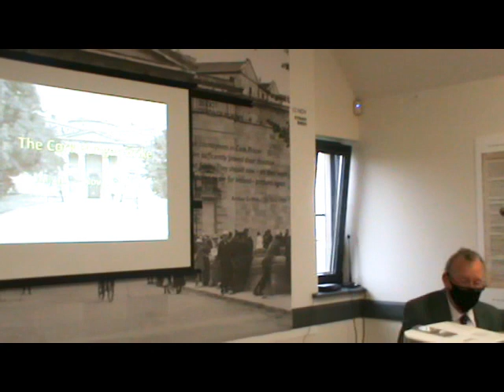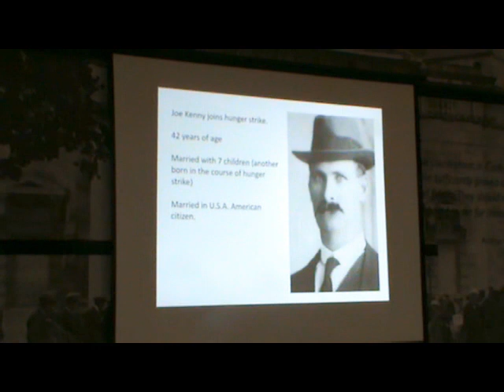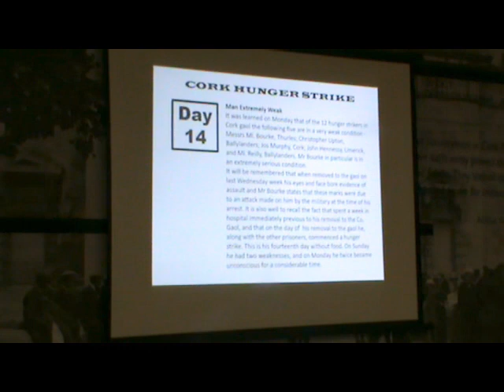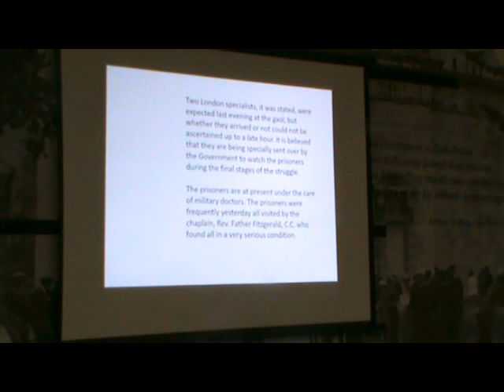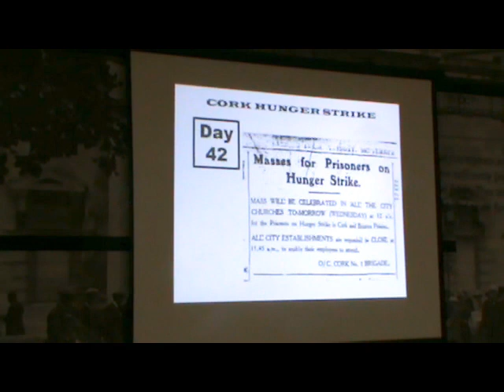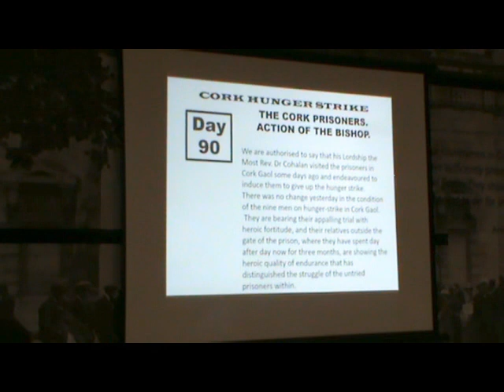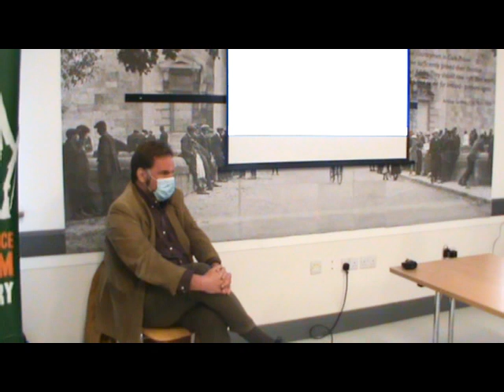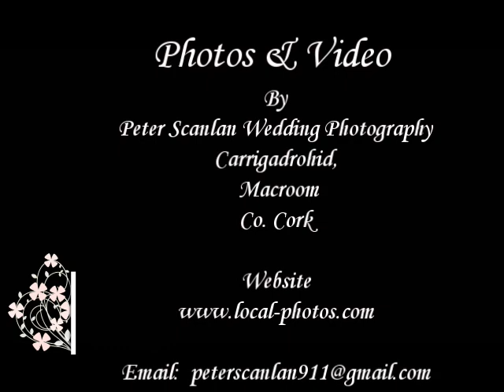Terence MacSwiney Weekend 2021 Speaker John Mulcahy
THE TERENCE MACSWINEY WEEKEND 2021
INDEPENDENCE MUSEUM KILMURRY   FRIDAY 22nd November 2021
7:30 pm: Opening address by
Dr CATHAL MacSWINEY BRUGHA
Deirdre Brugha Stuart,  grand-daughter of Terence MacSwiney
at St.Mary's Church, Kilmurry (free and open to the public)

SATURDAY 23rd
10:30am: Registration in Museum/ Tea & Coffee
11:00am: Welcome by KHAA President, JOHN FITZGERALD
11:10am: Dr JOHN BORGONOVO (School of History UCC)
"Context and implications of the 1920 hunger strikes"
 11:50am: JOHN MULCAHY (Blarney Historical Association)
The Cork Hunger Strike, Aug 11-Nov 12, 1920"

1:30 pm: LUNCH
2:15pm: GABRIEL DOHERTY (School of History, UCC)
"Press coverage of the Cork and Brixton hunger strikes"
3:00pm: ANNE TWOMEY (Shandon Area History Group) "Hunger Strike: the human cost"

SUNDAY 24th
10 am: MASS IN IRISH in Kilmurry Church with special
work by PEADAR O’RIADA (free and open to the public)
Followed by a CURATOR'S TOUR of the exhibition "94 Days: The Longest Hunger Strike with DEIRDRE BOURKE